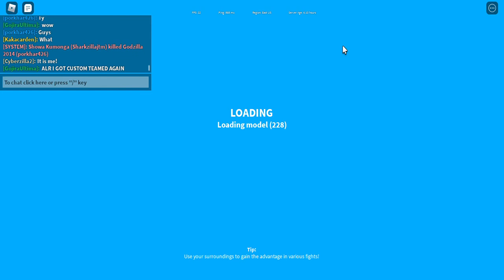How strong is Godzilla Ultima?